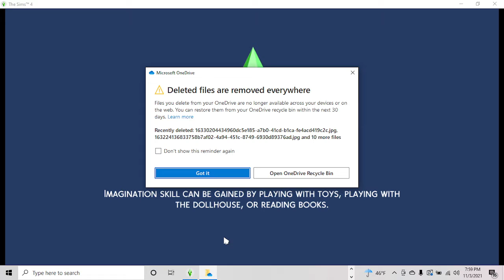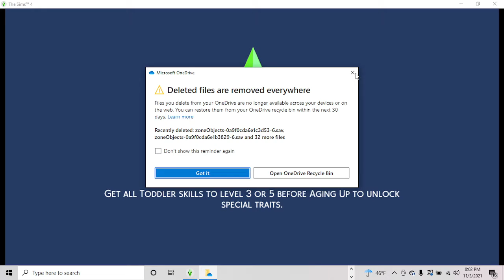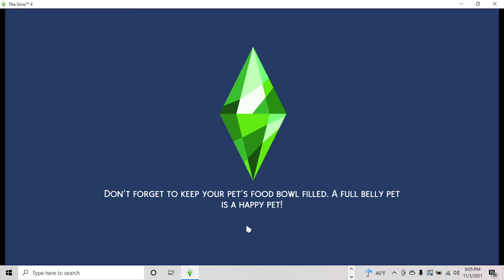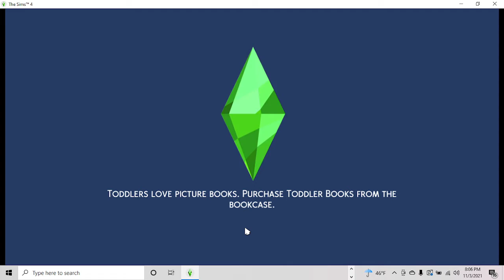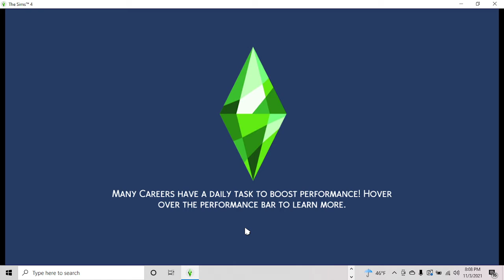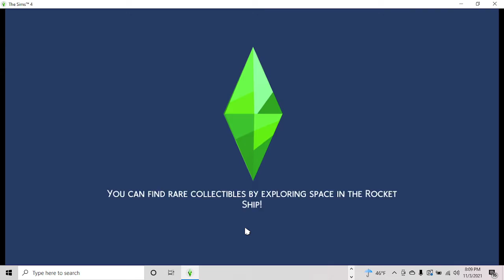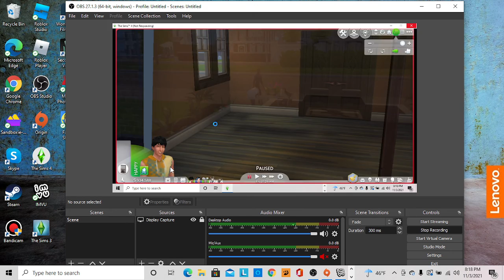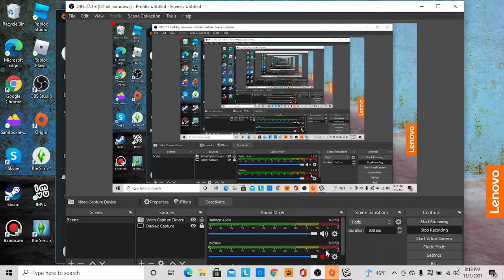Sims 4 The Smith Family Lois Read A Book And Got Sad